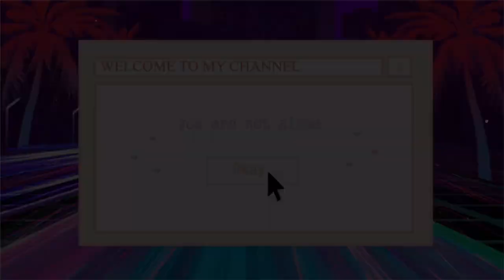♡ AESTHETIC INTRO TEMPLATE #5 | 2020 FREE 4K NO TEXT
🍓 Read me! 🍓

-ˏˋ It’s Me L y n d e l l i c i o u s 🌱 ˊˎ-

ᵕ̈ I made another intro for you  ᵕ̈

❁ I thought you could use if you have a YouTube channel like me. Spreading love ❁

♡ The  Intro on my channel are all aesthetic, free & I made it with the best that I can. I hope you enjoy. ♡

Watch the second part of this video :

 ✰ Feel free to use one of these templates, but make sure to give credit, SUBSCRIBE on my channel and by copy & pasting this on your description box, in that way you can gave credits to me ⬇️ ✰

🔅How to download the intros?🔅

🥕use youtube converter mp3 or 4 (savefrom.net)

🍋 cut out the intro

🍌 add the text you want

🥑 or you could just screen record

Please Support the Artist by following or buying him / her works on soundcloud
pictures/animations: google/pinterest
Overlays:
Soundeffects: YT none of them belongs to me

If your are still reading up to this point, Cheer up sprout 🌱 x